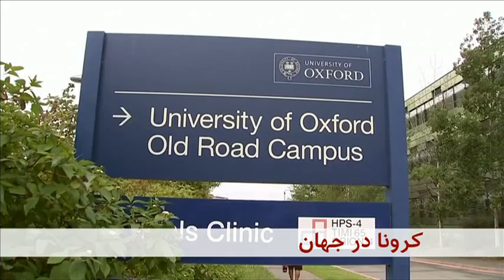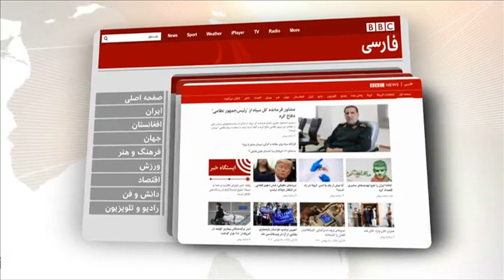اخبارساعت شش عصر- پنج‌شنبه ۲۹ آبان